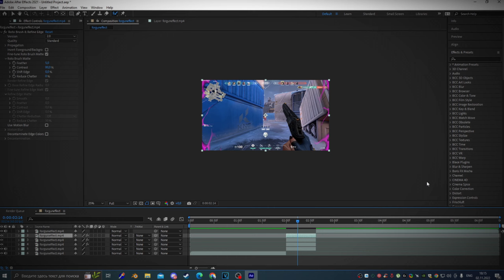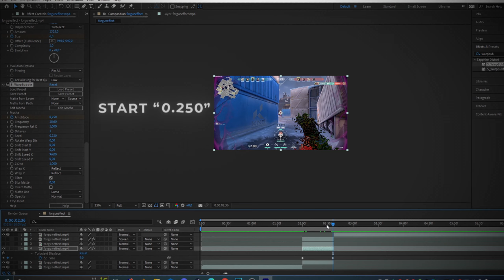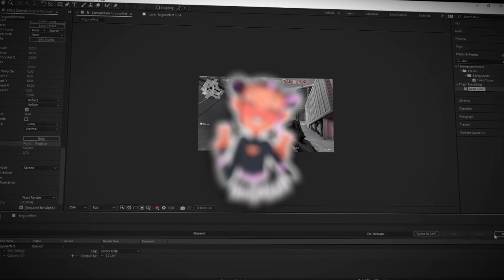How To Make BEST Gun Glow Effect (Valorant Montage)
How To Make Gun Glow Effect  (Valorant Montage)

Discord • GunnG#0631